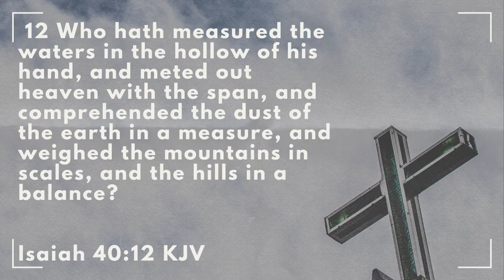Morning Devotions #837 [Isaiah 40:12]